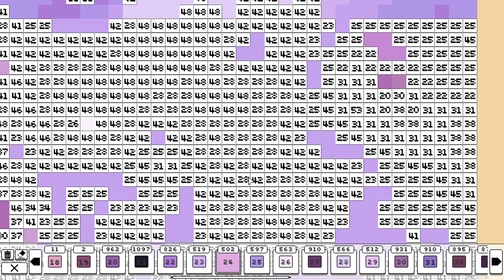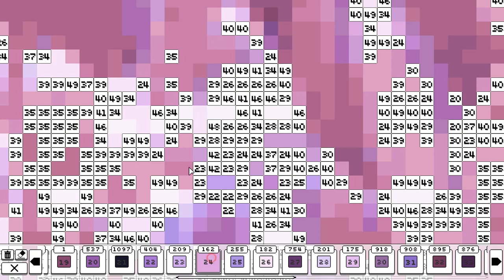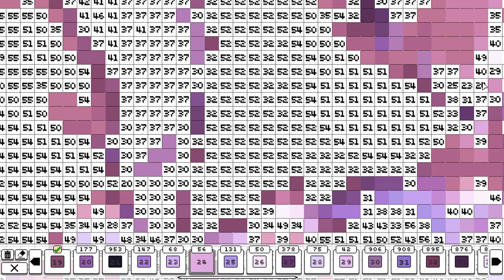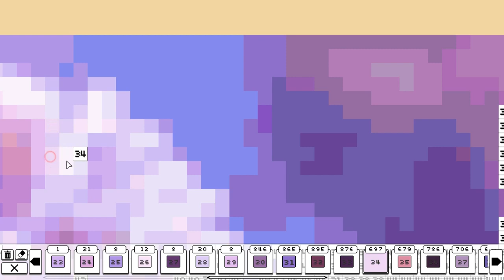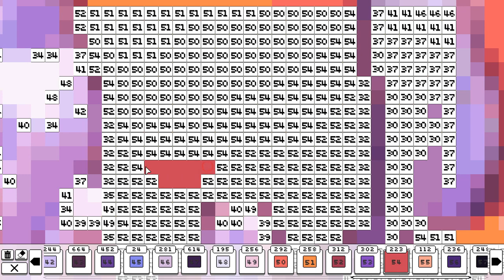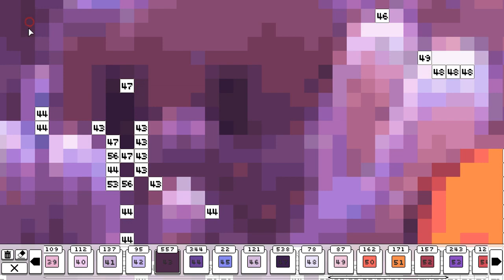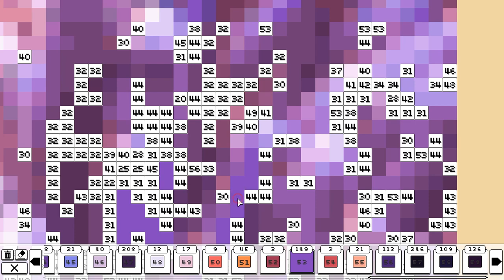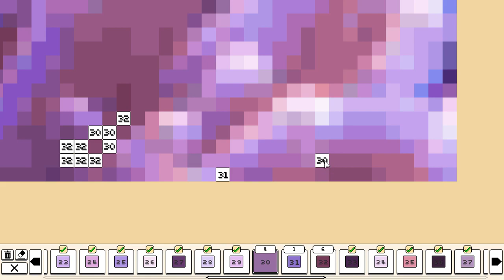Coloring Pixels: Animals - Clown Fish (300x180, 59 colors) - Part 2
See the finished picture at 6:30:20